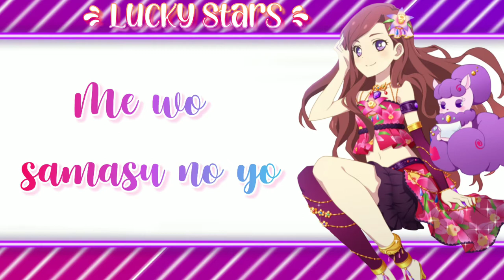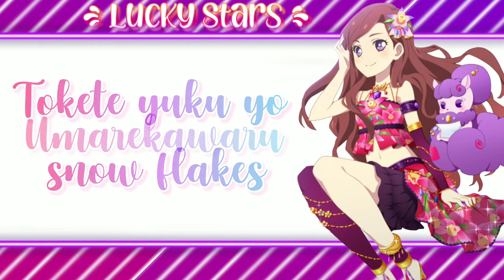『Short Lyrics』TSU・BO・MI ~To The Vivid Future~(ツ・ボ・ミ ～鮮やかな未来へ～) -Aikatsu☆Stars- Yozora Kasumi -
~Chào mừng mọi người đến với Lucky Stars~
                  /Giới thiệu bài hát/
Tên bài hát: ツ・ボ・ミ ～鮮やかな未来へ～(TSU・BO・MI ~To The Vivid Future~)
Ca sĩ: Miho và Kana
Người viết nhạc: YADAKO
điSáng tác: YUKI FUNAKOSHI
Người sắp xếp: C-Show, YUKI FUNAKOSHI
Album: Winter Collection
Ngày ra mắt: 22/2/2017
• Kênh sẽ hoạt động về chủ đề lyrics nhạc.
• Mong mọi người sẽ ủng hộ chúng tớ !
• Vui lòng không Re-up video khi chưa có sự cho phép.
• Mong các bạn góp ý nhiệt tình để chúng tớ có thể cải thiện chất lượng của video cũng như nội dung.
English:
                  /Introduction to the song/
Song name: ツ・ボ・ミ ～鮮やかな未来へ～(TSU・BO・MI ~To The Vivid Future~)
Singer: Miho và Kana
Writer: YADAKO
Composer: YUKI FUNAKOSHI
Arranger: C-Show, YUKI FUNAKOSHI
Album: Winter Collection
Album release: 22/2/2017
• The channel will work on the topic of music lyrics.
• Hope everyone will support us!
• Please do not Re-up video when there is no permission.
• Please give us your enthusiastic feedback so that we can improve the quality of the video as well as the content.